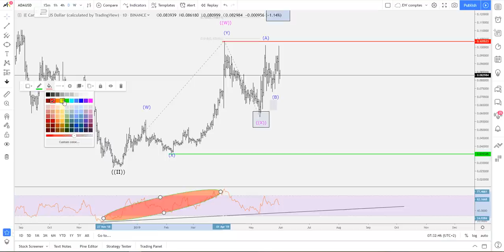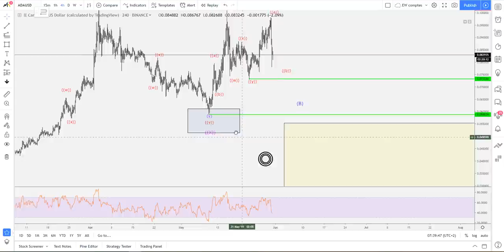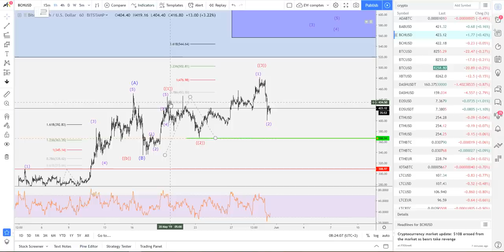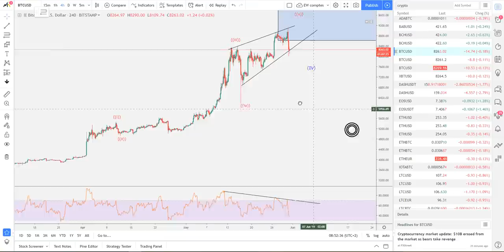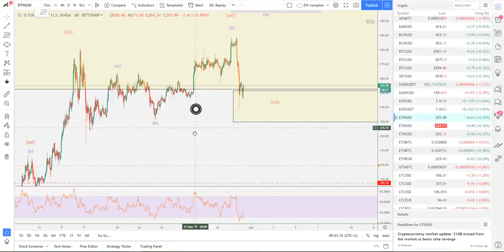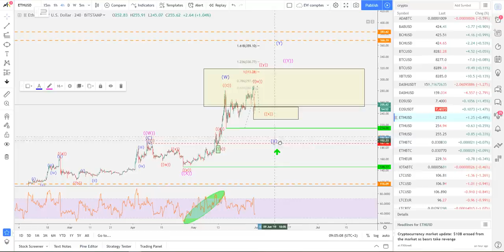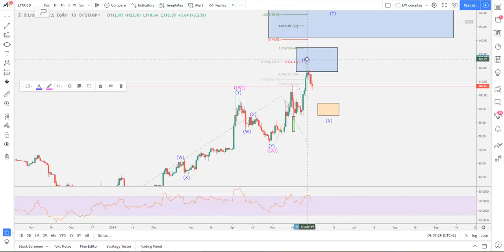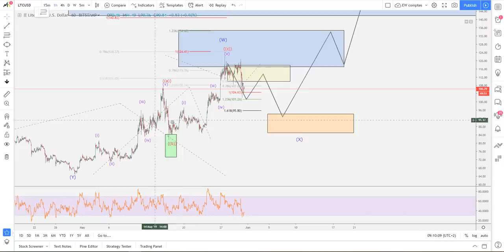[Market_Reader] Sur la corde raide